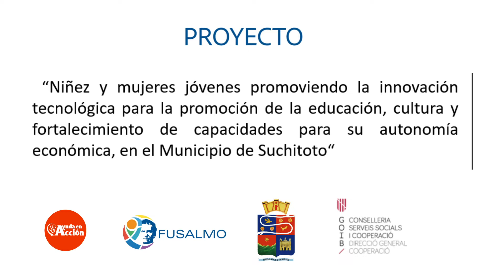LANZAMIENTO DE PROYECTO INNCIDARTE